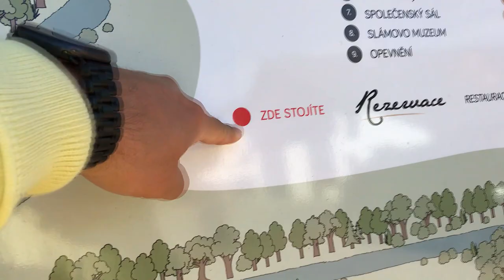NAVŠTÍVILI JSME VODNÍKA SLÁMU + POROUCHAL SE NÁM FOŤÁK 📷👎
★NAŠE PLAYLISTY★